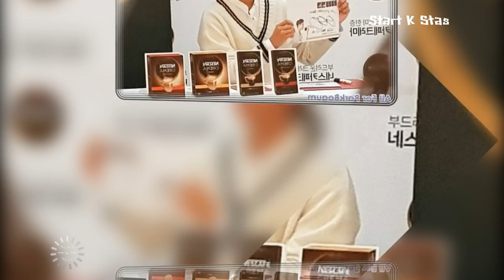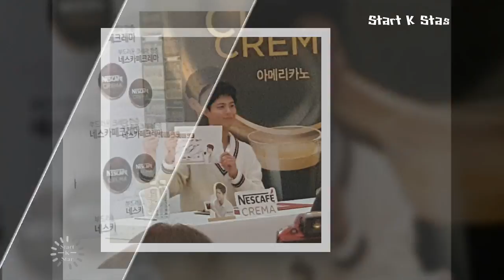[Update 170922] Parkbogum at Nescafe Crema Fansign event